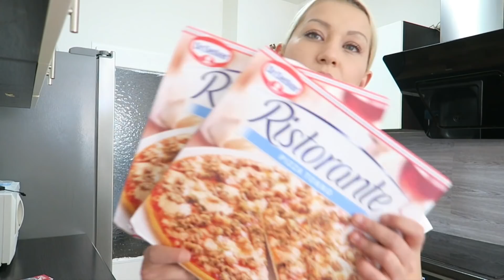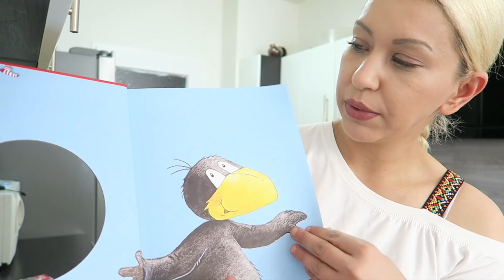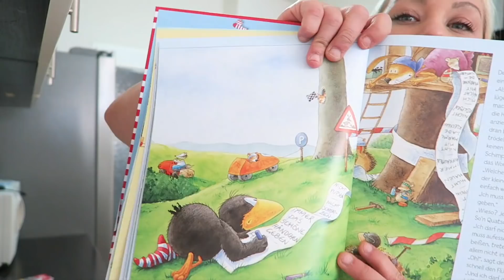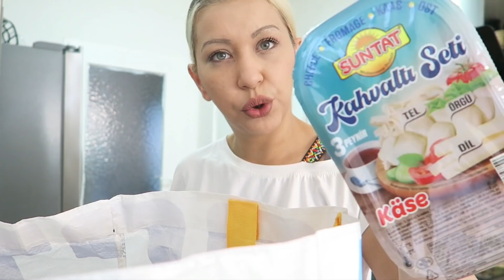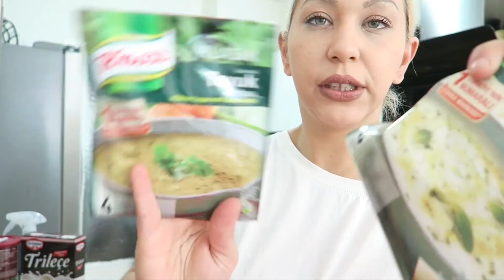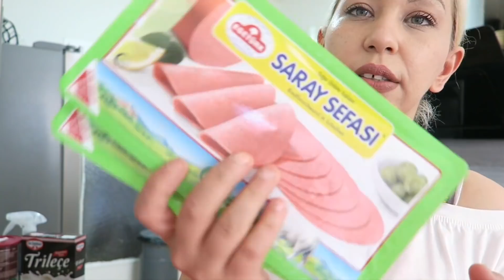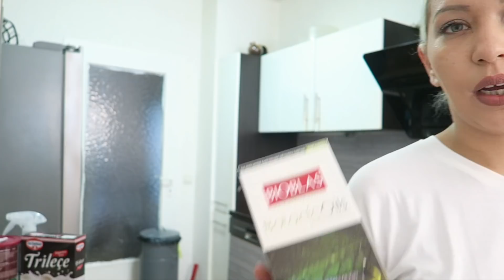EVDE CORONA TESTi YAPTIM 😟 BiR DAHA GÖREMiYECEĞiM 💕 TÜRK MARKETi ALIŞVERiŞi ✅ VLOG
Hoşgeldiniz kanalımıza, sefalar getirdiniz. Selam Seker Parelerimm,  Kanalıma Hoş Geldiniz  :)

Videolarimizi paylasip sonuna kadar izlerseniz bizleri cok mutlu edersiniz kendinize cok iyi bakin hebinizi cok seviyoruz ...